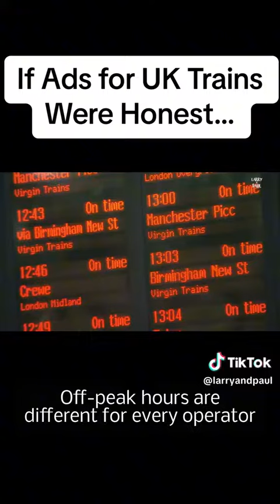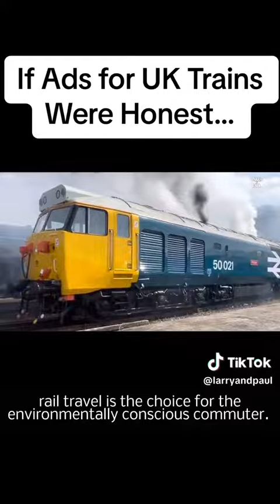If Ads for UK Trains Were Honest...